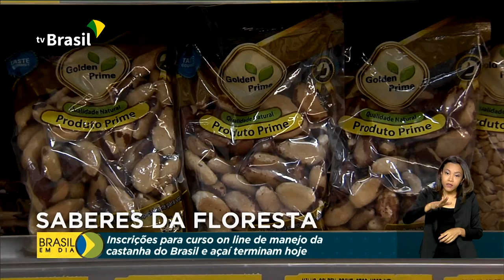Saberes da Floresta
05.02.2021 - Conhecer e preservar o meio ambiente a partir da valorização da biodiversidade do país. Esta é a meta do curso on line Saberes da Floresta, que pode receber inscrições até hoje, sexta-feira, para o manejo sustentável da castanha do Brasil e do açaí.